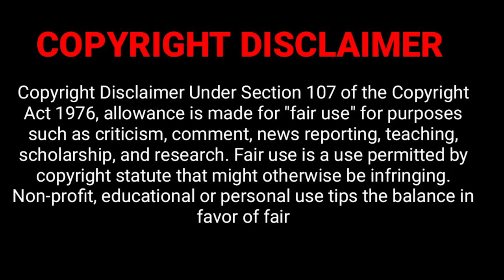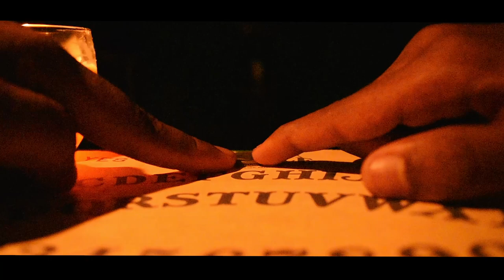பேய் இருக்கா? | Ouija Episode-1| Horror Series| Konachithappa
பேய் இருக்கா? | Ouija Horror Short | Konachithappa